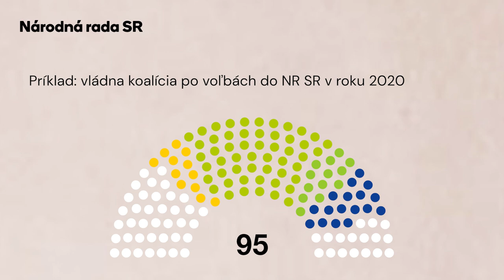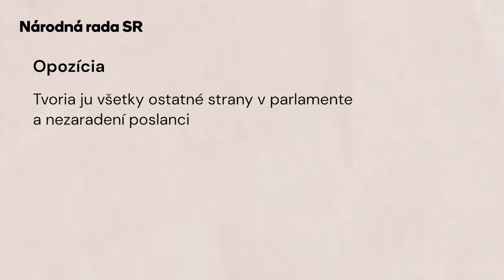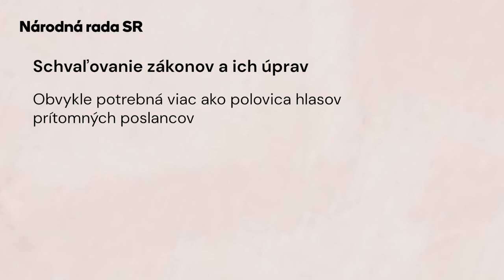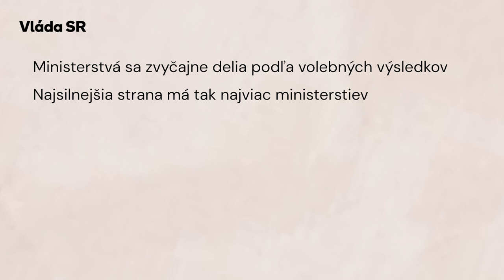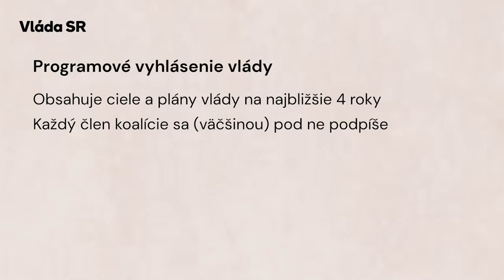Čo robí parlament a vláda?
Parlament, vláda, ministri alebo premiér. Všetko to znie tak nejako podobne. Kto ale čo robí a aké sú medzi nimi rozdiely?